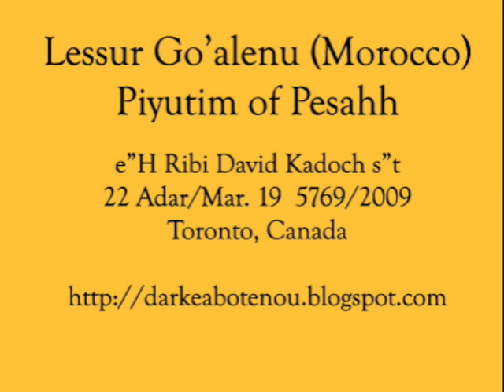Pesah פסח - Letsur Go'alenu (Minhag Morocco) - nz"y Ribi David Kadoch s"t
Moroccan Daily Halakhot
La Halakha Marocaine Quotidienne

Sung by: nz"y Ribi David Kadoch s"t - Ḥazan of Abir Ya'aqob, Toronto